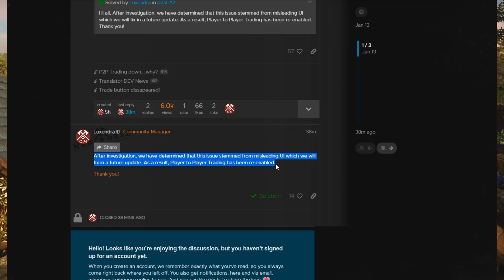Trading renabled, it was a mistake??? Fake gold dupe??? What?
I've never been more baffled by a situation in a news cycle. Trading is re-enabled in New World and apparently it was for no reason?